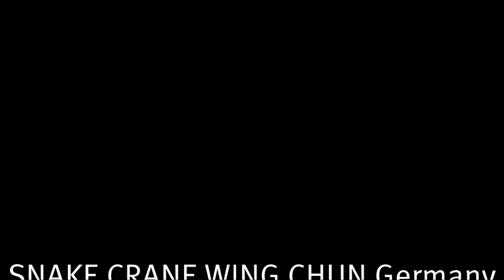SNAKE CRANE WING CHUN Sifu Wayne Yung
Some impressions of my training with Sifu Wayne Yung in Hong Kong March 2016 in SNAKE CRANE WING CHUN. It was an incredible experience.

It was part of my bai si ceremony in SNAKE CRANE WING CHUN MUN.

Sifu Thomas Klüh

SNAKE CRANE WING CHUN Germany
06359 / 946323